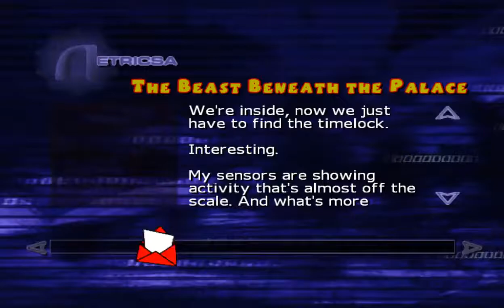Serious Sam: Next Encounter #22 | The Beast beneath the Palace | Walkthrough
Hi there, just a little Walkthrough of "Serious Sam: Next Encounter"